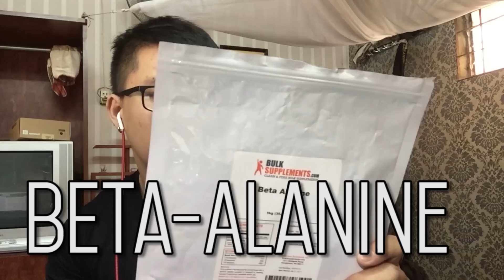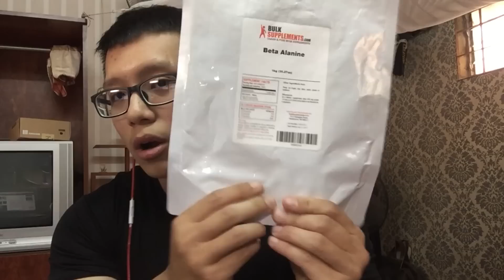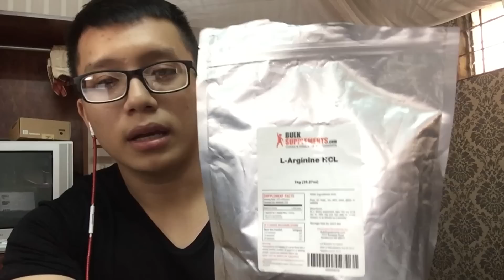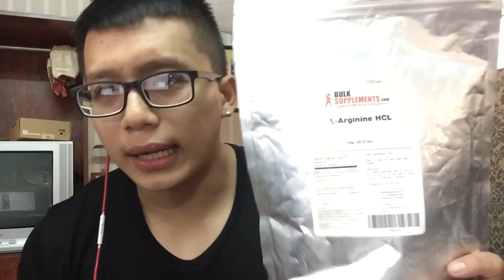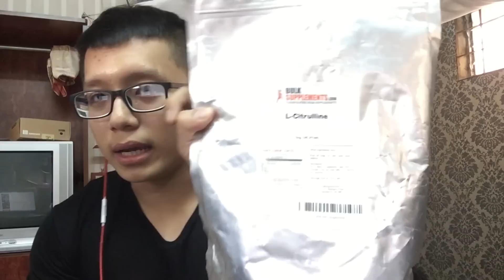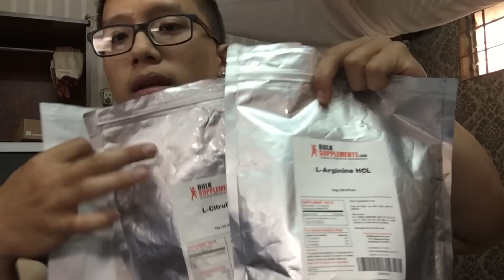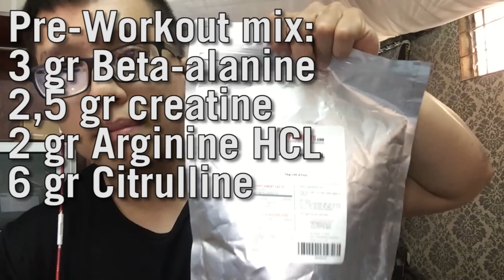Supplement Review | Chém gió về TPBS mình đã và đang sử dụng (y) | Ep.6